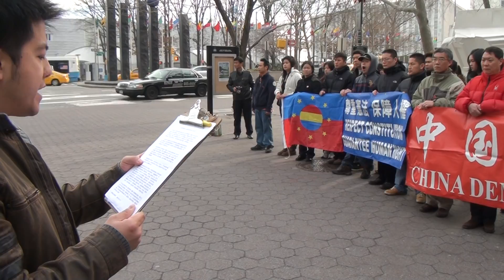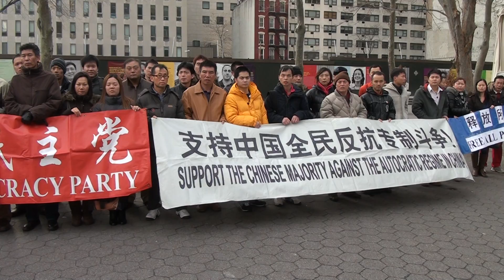中国民主党在纽约联合国广场举行抗议集会（2）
2012年1月10日下午一点，中国民主党在纽约联合国广场举行支持中国茉莉花行动的集会。